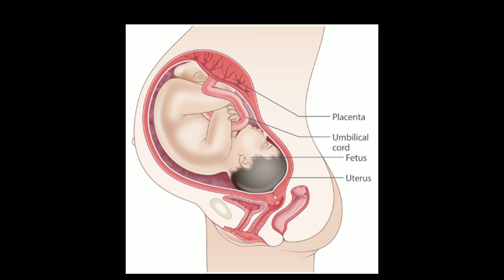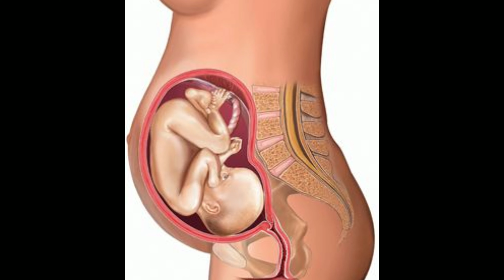प्रेगनेंसी में पेट दर्द(निचले,ऊपरी,बायी),पीठ,स्तनों,पैरों,जांघो और सिर में दर्द कब हो सकता है खतरनाक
प्रेगनेंसी के दौरान होने वाले पेल्विक पेन के कारण लक्षण और उपाय।
प्रेगनेंसी के दौरान पेट के निचले हिस्से में दर्द।
गर्भावस्था के दौरान पेट के निचले हिस्से में दर्द के कारण और उपाय।
प्रेगनेंसी दौरान पीठ के निचले हिस्से में दर्द ।
प्रेगनेंसी के दौरान पीठ के निचले हिस्से में दर्द के कारण और उपाय । pelvic pain during pregnancy।
reason of pelvic pain during pregnancy।
treatment and remedy for pelvic pain during pregnancy।
गर्भावस्था के दौरान श्रोणी क्षेत्र में दर्द क्यों होता है।
प्रेगनेंसी के दौरान पेट के नीचे दर्द क्यों होता है।
प्रेगनेंसी के दौरान दोनों जांघो के बीच दर्द क्यों होता है।
pregnancy ke dauran vagina mein dard kyu hota hai ।